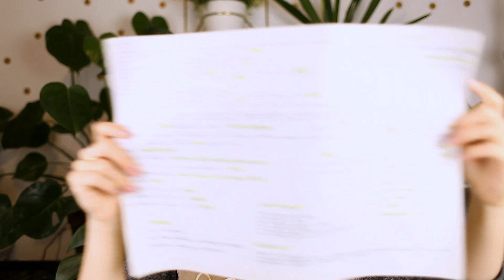Zaczynam ROK BEZ ZAKUPÓW | zero waste na 2019 | Ciut Więcej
Zaczynam ROK BEZ ZAKUPÓW i mam nadzieję, że wyjdzie mi to na dobre ;) Zapraszam Was serdecznie na bloga, bo tam post na ten sam temat- może komuś rozjaśni jeszcze bardziej ;) Pamiętajcie, że wszystko w swoim czasie. Jeśli uważacie, że rok bez kupowania, to zbyt dużo- nie róbcie tego ;)

Po więcej zapraszam na bloga, tam posty co drugi dzień :)
Buziaki! :*
K.